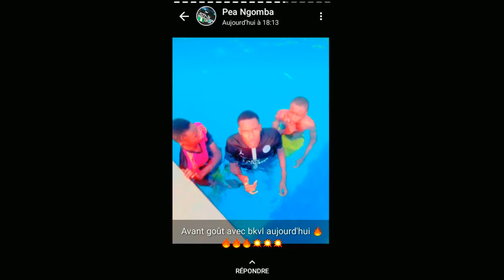ANNIVE DE LEONEL MPELE